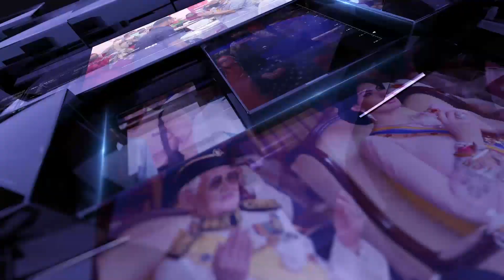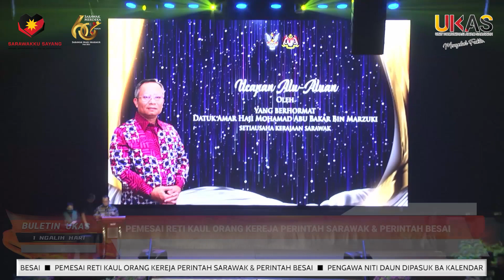BuletinUKAS IBAN EDISI NGALIH HARI | 19 JUN 2023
1.Rambai Jaku 'Segulai, Sejalai' Kelai Penyerakup Orang Kereja Perintah Sarawak & Perintah Besai
2.Pemesai Reti Kaul Orang Kereja Perintah Sarawak & Perintah Besai
3.Pengawa Niti Daun Dipasuk Ba Kalendar Dagang Temuai
4.Sekretari Perintah Sarawak Ngabang Gawai Ngagai Rumah Sapit Iya
5.Klinik Siburan Ke Baru Udah Digaga 90 Peratus
6.Projek Pemansang Di DUN Kuala Rajang & Semop
7.Pengawa Bejalai Bebala Mayuh Karnival Gawai Dayak Kampung Sungai Barie Richah